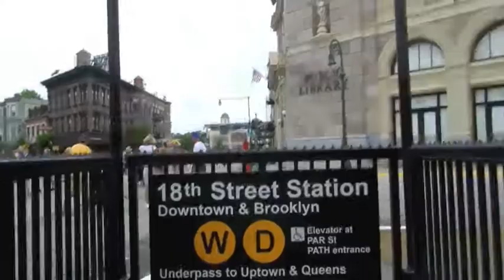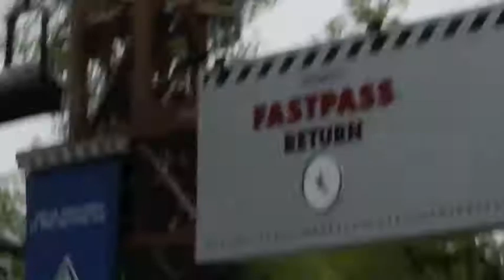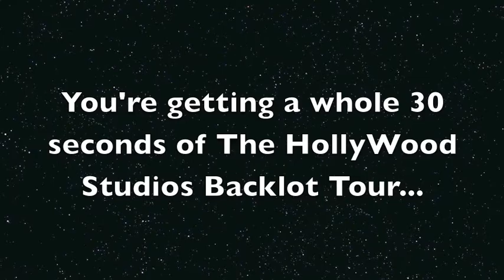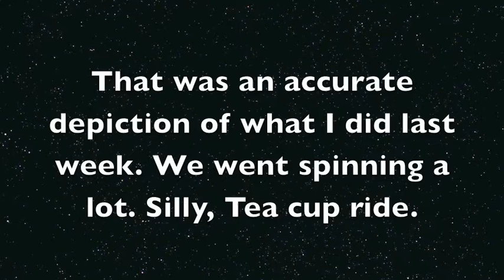Star Touring Across The Flordia Skies.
Hey Lovelies. I promised you all another video this week, about two weeks ago. So Here you go!
The reaction to Star Tours.
THE HANNAH MONTANA HOUSE.. Not that Interesting
Loads of spinning.
and a Moose Hat.
Alex Day's Good Morning Sunshine is what has graced your ears during intermissions. and spinning parts.